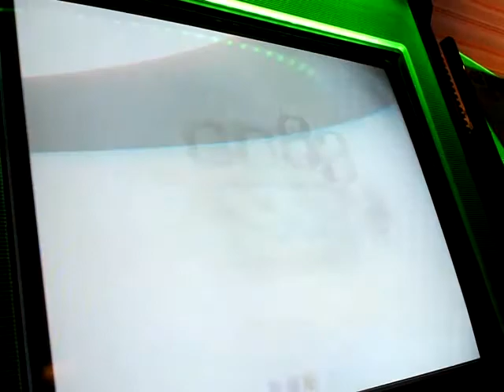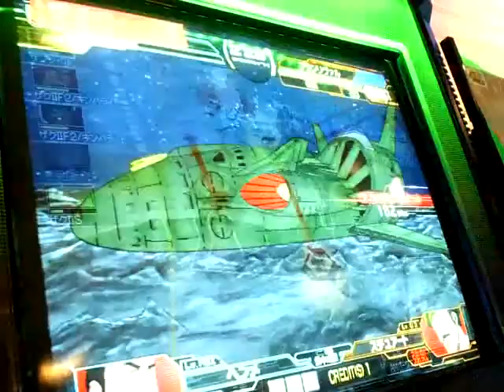GCB機動戦士ガンダムカードビルダー 2012.03.04 07 まさか私直々に出ることになるとはな。スチュアートだ、出るぞ！ ルナツー攻防戦